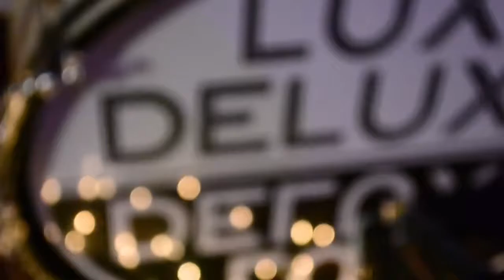"By Hook Or By Crook" IN THE HOUSE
LuxDeluxe